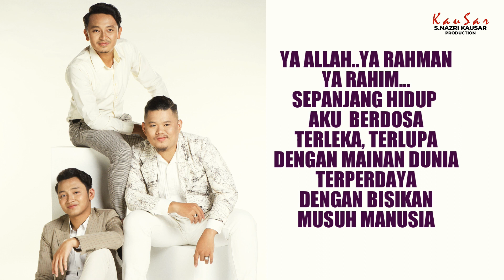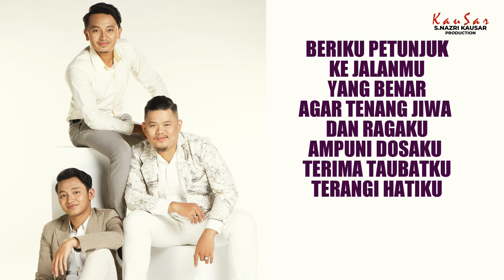Nasuha | The Musafeer (Video Lirik Rasmi)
NASUHA | The Musafeer
Komposer: Nazri Saidali / Rodie Sofazr
Penulis Lirik: Nazri Saidali / Fakhri Arif
Susunan muzik asal: Rodie Sofazr
Susunan muzik Okestra: Don Mukri
Pemuzik Undangan: Nizam
Studio Rakaman vokal: S.Nazri Kausar Studio
Mixing & Mastering: Nazri Saidali
Pengurus Artis: Asfarinah Mansor
Penerbit: Mawar Kausar
Penerbit Eksekutif: S.Nazri Kausar Production

Tuhanku...Izinkan aku merentasi Taman FirdausiMu
Yang menjanjikan kebahagiaan...
Abadi selamanya...

Ya..Allah..Ya Rahman.. Ya Rahim
Sepanjang hidup aku berdosa
terleka,terlupa
Dengan mainan dunia...
Terperdaya
Dengan bisikan musuh manusia
Tanpa ku sedar masa berlalu
Semakin jauh aku dariMu
Namun ku tahu ku harus tahu
Sampai masa ku harus pergi
Kembali menghadapmu

Semalaman aku terasa bagaikan terpanah
Suatu seruan yang indah dan mengasyikkan
Ampuni aku kerna khilafku
Ku mohon kepadaMu...

Yang menjanjikan kebahagiaan...
Abadi selamanya...

Tuhanku aku tidak layak ke SyurgaMu
Namun aku tak pula sanggup ke NerakaMu
Ampunilah dosaku terimalah taubatku
Sesungguhnya engkaulah pengampun
Dosa-dosaku
Dosaku bagaikan pasir-pasir dipantai
Terimalah taubatku ampunilah aku
Aku khilaf...Aku menyesal
Ku berserah kepadamu
Sesungguhnya Engkaulah Maha segala-galanya

Beriku petunjuk ke jalanmu yang benar
Agar tenang jiwa dan ragaku..oh..
Ampuni dosaku..terimalah taubatku
Terangi hatiku..

Yang menjanjikan kebahagiaan...
Abadi selamanya...
Ulang Korus